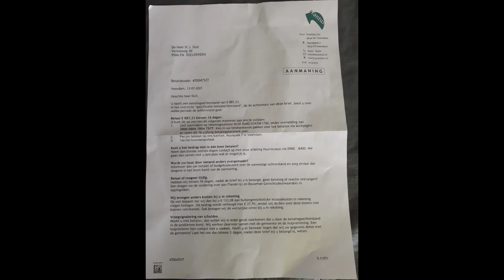Acantus ik doe wat ik zeg en zeg wat ik doe. Zouden jullie ook moeten doen Acantus.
Venneweg 40, Veelerveen